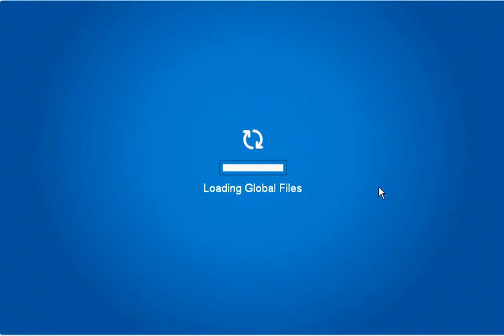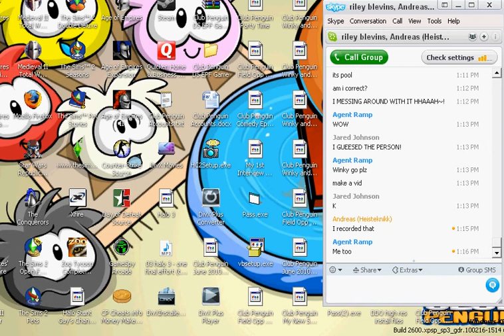Club Penguin Soccer Ball Hacker Part 1